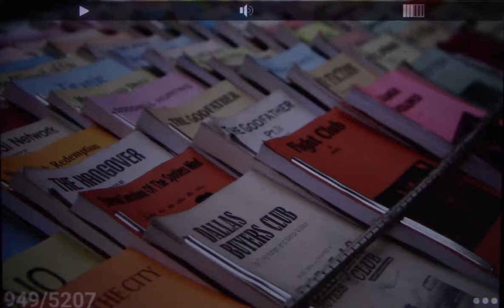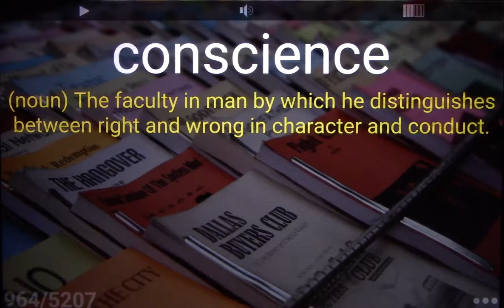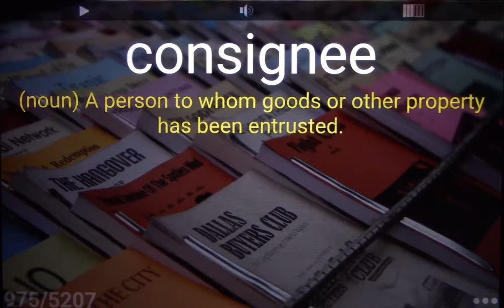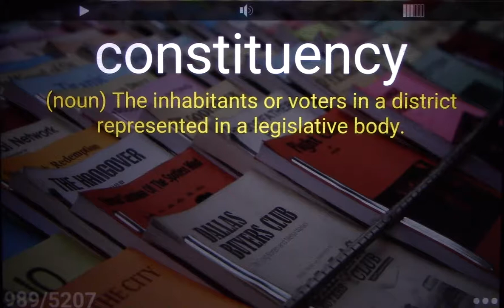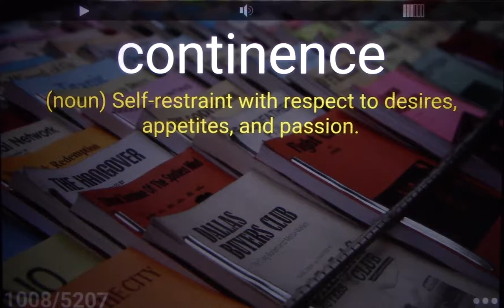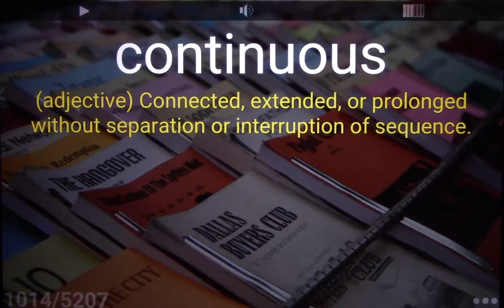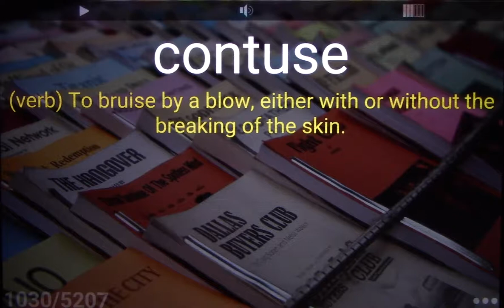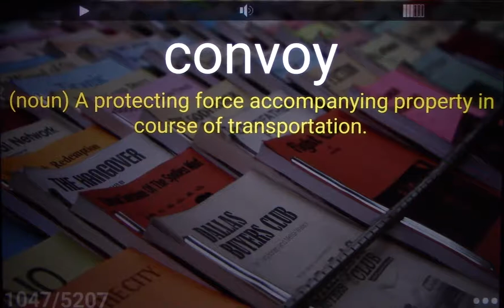5000 SAT Vocabulary Words 10